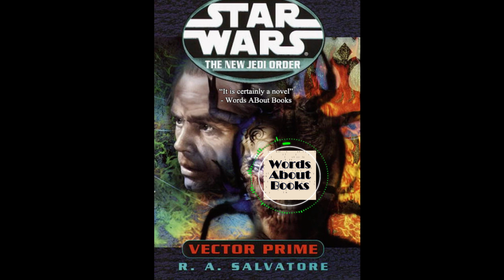Discussing Star Wars Vector Prime by R A Salvatore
Ben and Nate discuss Vector Prime by R.A. Salvatore. It's the Star Wars book that kicked off The New Jedi Order, a 19-book long Star Wars Legends series that features some of the greatest moments, but also some of the most boring moments in all of Legends. Which will this book be, and why was Nate's audiobook only 3 hours long?